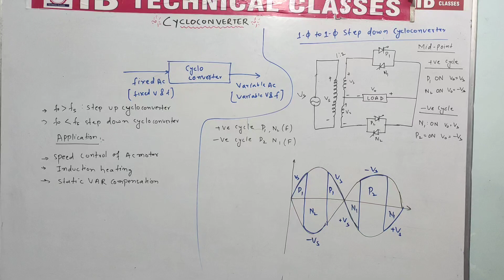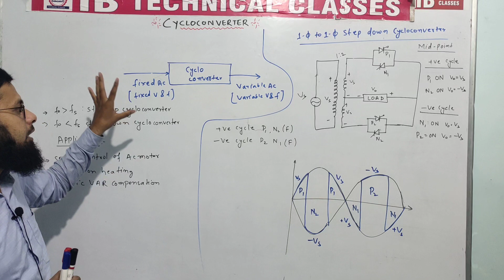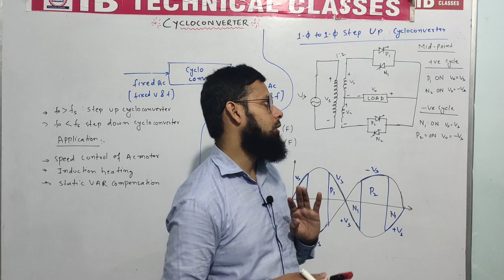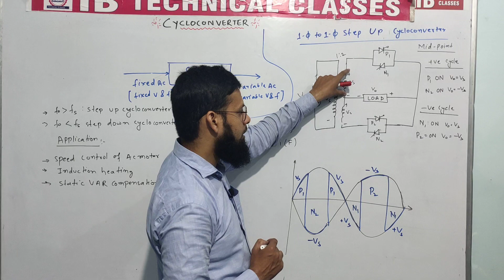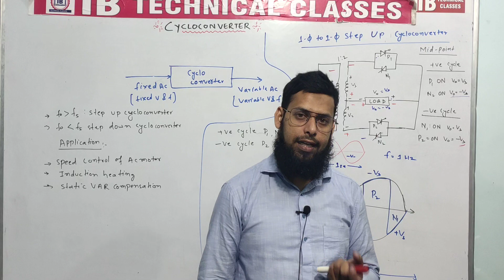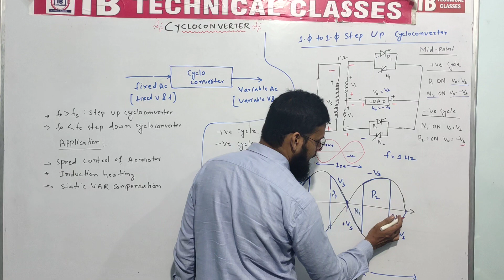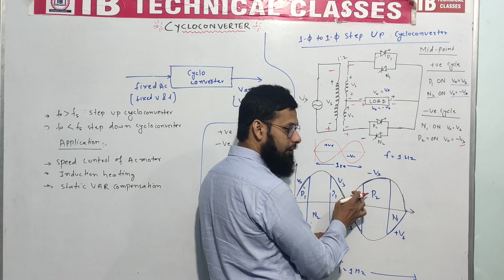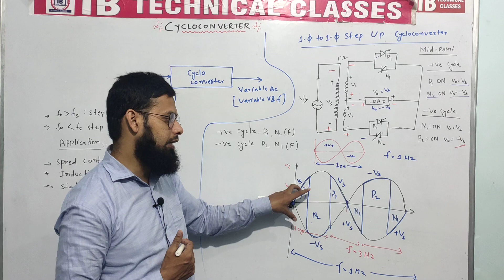Lec-65 | Cycloconverter In Power Electronics |Step Up Cyclo Converter |Basic Of Cycloconverter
📌MPMC

📌Network Theory

Power Electronics
IB Technical Classes.
ibrahim sir
IB sir
Electrical Traction
Power Sysyem
Transmission And Distribution
Diploma Classes
IB Technical Classes
Electricial Course
polytechnic Classes